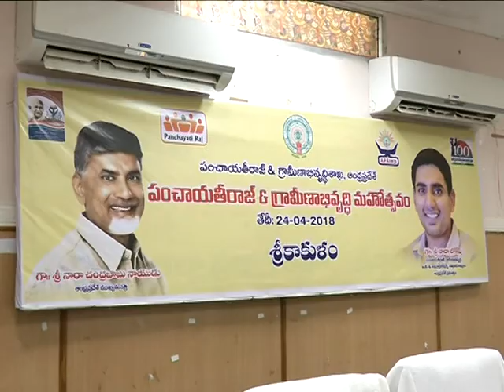National Panchayatraj Day celebrations at ZP Meeting Hall dt.24-4-18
Hon'ble Min Sri K Atchannaidu & Dist  Collector Sri K.Dhananjayareddy, ZP Chairperson Smt. Ch.Dhanalakshmi and MLA Smt G.Lakshmidevi participated in National Panchayatraj Day celebrations at ZP Meeting Hall dt.24-4-18